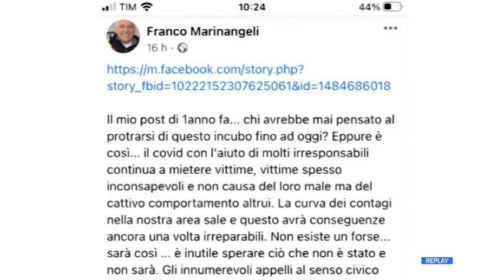Covid Abruzzo - Meno casi, ma non nell'Aquilano